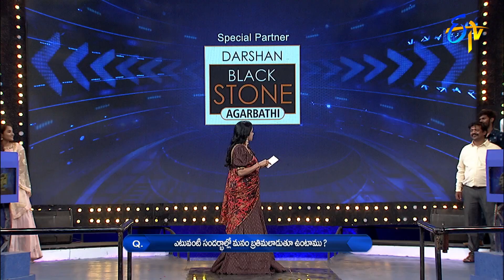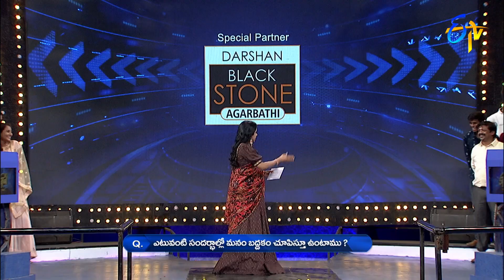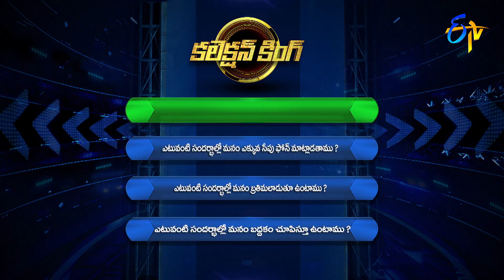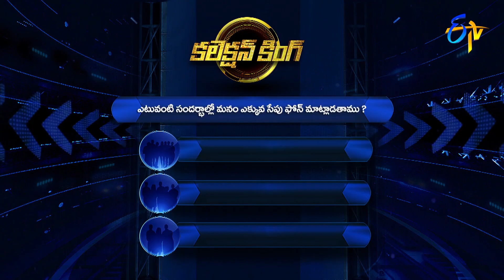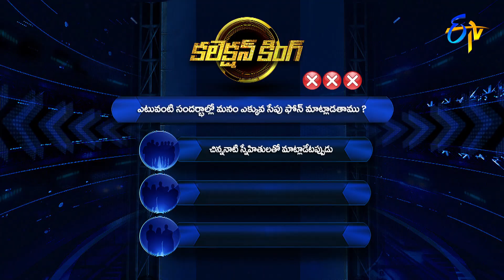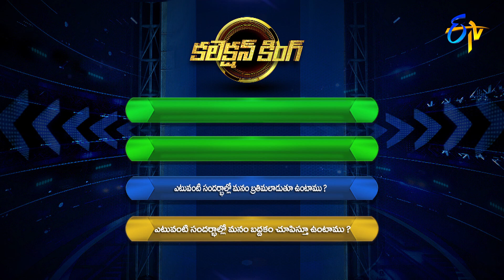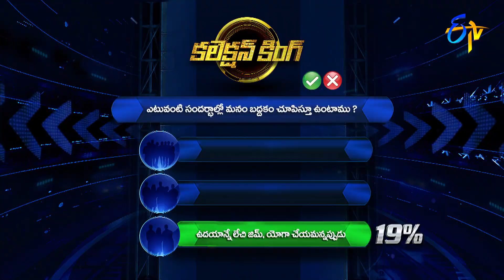Cash | Collection King | 23rd July 2022 | ETV Telugu